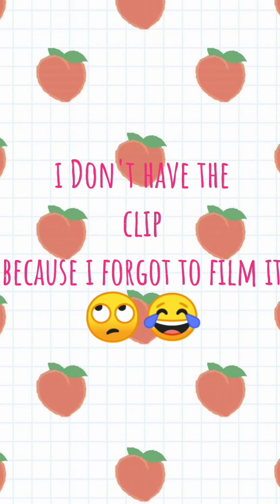SkinCare Routine :)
Hi guyss:)

I'm jgniey 👋☺️
it is my first Vlog!🙂
I'm from the Philippines 🇵🇭 and i am 16 year old... 🤔 but i look matured "unfortunately fo me" haha
and i can speak 3 languages which are Tagalog, English and a bit of Korean.
My height is 5 foot 2 inches ima say that I'm surely too short for my age and I'm not gonna tell y'all about my weight 😭..

that's all about me cause I don't wanna spread my info 😃

and next video I'm gonna  "try"  but I'm not gonna promise that i will make a improvement on my edits..
today's video is not that entertaining for "some" of you... but I'm gonna improve that..